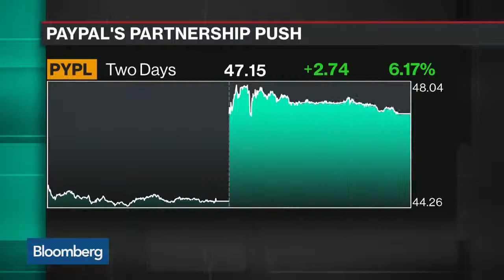PayPal CFO on Partnerships, Credit Business and Expansion